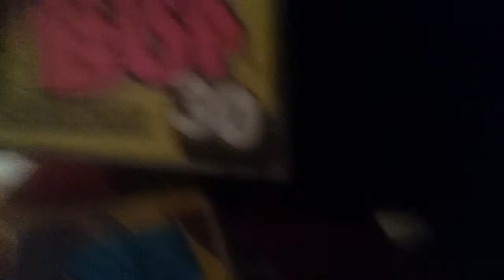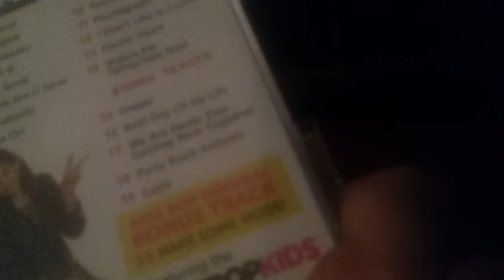My new stuff